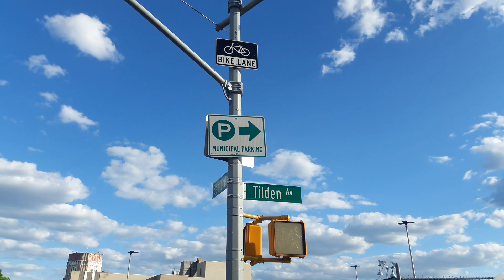brooklyn corona camps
this "camp for corona virus aka Chinese virus has been set up in the sears parking lot been wonder why the would need such a large space for testing...